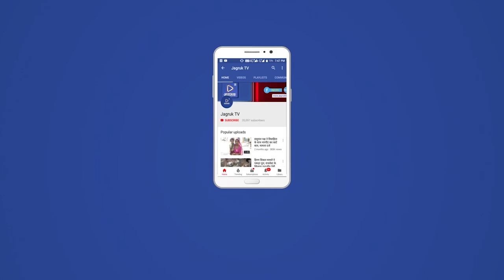सिलदर : कोरेना की महामारी , बढ़ती ही जा रही है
उपलक्ष्य में 60 वर्ष से अधिक उम्र के व  सरकारी जो स्वास्थ्य कार्यकर्ता है उनके बूस्टर डोज के रूप में लगाया जा रहा है , सामुदायिकस्वास्थ्य केंदसिलदर  के प्रभारीअधिकारी डॉ निहाल सिंह मीणा ने बताया कि बूस्टर डोज सुरु की गई है , राजस्थान नर्सेज यूनियन के जिला अध्यक्ष जीवत दान चारण  ने कहा कि आज सभी कर्मचारियों व अधिकारियों को बूस्टर डोज के रूप में लगाया है व जो 60 वर्ष के  ऊपर है जिनके कोई न कोई बीमारियों से ग्रस्त है उनके कोरेना का बूस्टर डोज लगाया जा रहा है , सुबह 9 बजे से 5 बजे तक आकर लगवा सकता है साथ ही 15 से 18 उम्र के बच्चों के भी टिकाकरण चालू है , अधिक से अधिक टिका लगा कर अपने आप को सुरक्षित करे